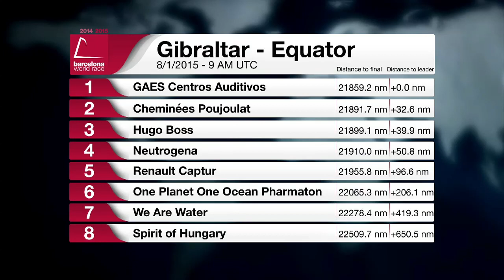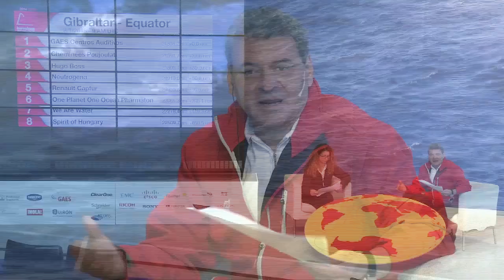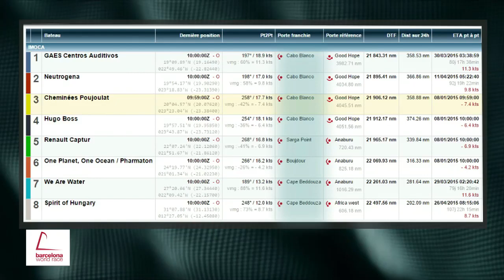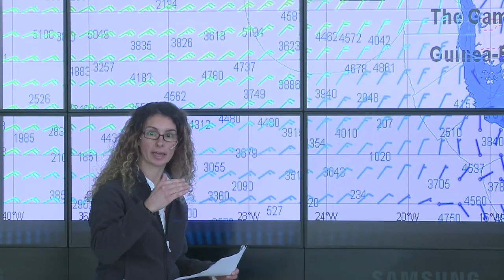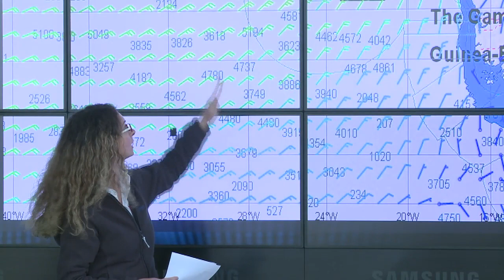(Castellano) - Live - Día 9 - Barcelona World Race